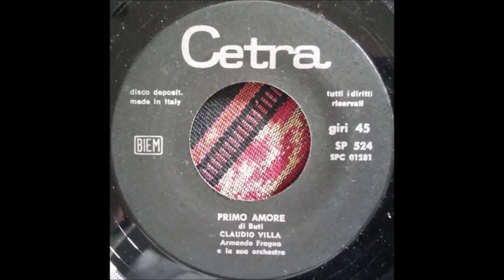PRIMO AMORE (CLAUDIO VILLA - CETRA 1959)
Bellissima canzone d’amore composta e cantata negli anni ’30 da Carlo Buti che è considerato il fondatore e leader della canzone, dei cantanti e della scuola canora all’italiana di cui fecero parte Oscar Carboni, Narciso Parigi, Giorgio Consolini, Luciano Tajoli e Claudio Villa. Toscano, incise nella sua lunga carriera, dal 1930 al 1956, oltre 1500 brani la maggior parte per la “Columbia”. Il Reuccio della canzone melodica all’italiana, Claudio Villa, affermò fin dagli inizi della sua lunga carriera di ispirarsi a Buti vero è che vinse uno dei primi concorsi canori nel 1945 con la canzone di grande successo di Buti dal titolo “Chitarratella”. Claudio Villa incise due volte “Primo Amore”, la prima nel 1949 per la VIS RADIO solo con accompagnamento di chitarra e, poi, per la CETRA, la proposta odierna, il 8 maggio 1959, 45 giri SP 524, con l’Orchestra diretta dal M° Armando Fragna. Il brano fu presentato anche alla “Canzonissima” dallo stesso cantante romano. Villa esegue solo la prima strofa, peraltro modificando i versi, ed è magnifico  alternando il chiaroscuro ad una melodia eccezionale secondo, a mio modo di vedere, solo all’interpretazione di un altro grande di nome Luciano Tajoli.
Beautiful love song composed and sung in the 1930s by Carlo Buti who is considered the founder and leader of the song, the singers and the Italian singing school which included Oscar Carboni, Narciso Parigi, Giorgio Consolini, Luciano Tajoli and Claudio Villa. Toscano, recorded in his long career, from 1930 to 1956, over 1500 songs mostly for "Columbia". The Reuccio of the Italian melodic song, Claudio Villa, from the beginning of his long career to claim to be inspired by Buti, it is true that he won one of the first singing competitions in 1945 with the hit song by Buti entitled "Chitarratella". Claudio Villa recorded "Primo Amore" twice, the first in 1949 for VIS RADIO only with guitar accompaniment and, then, for CETRA, today's proposal, on May 8, 1959, 45 rpm SP 524, with the Orchestra directed by Maestro Armando Fragna. The piece was also presented at the "Canzonissima" by the same Roman singer. Villa performs only the first verse, however modifying the verses, and it is magnificent alternating the chiaroscuro with an exceptional melody according, in my view, only to the interpretation of another great named Luciano Tajoli.

PRIMO AMORE
Buti

Il primo amore non si scorda mai,
il mio amore  l’ho dato tutto a te.
E tu dimenticare non potrai
la prima volta che ti strinsi a me.

Sono il tuo primo amore
E ricantare vo
la canzone da te preferita.
Dammi i tuoi baci,
io ti darò la vita.